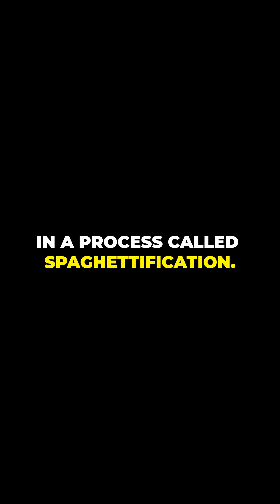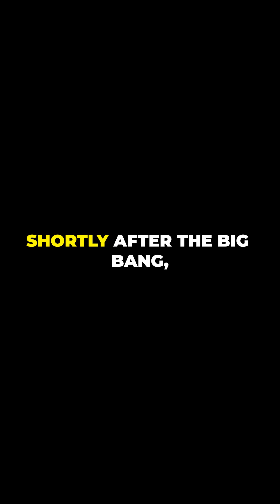5 Mind Blowing Black Hole Theories!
🌌 Black holes aren't just mysterious—they're mind-bending.
In just 60 seconds, explore 5 jaw-dropping theories about black holes and the universe that sound like science fiction—but are backed by real science.

You’ll discover:
🌀 The possibility of black holes being portals
💥 The theory that our universe came from one
⏳ How time freezes at the event horizon
🧠 Whether black holes can store information
🌌 Primordial black holes

🚀 If space blows your mind, hit that:
🔁 Share with your galaxy-loving friends
💬 Comment your favorite theory below!